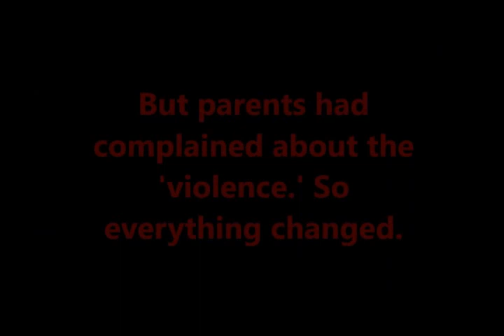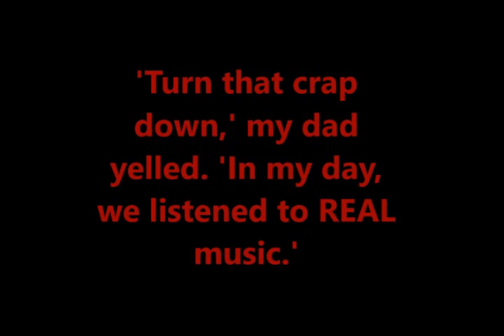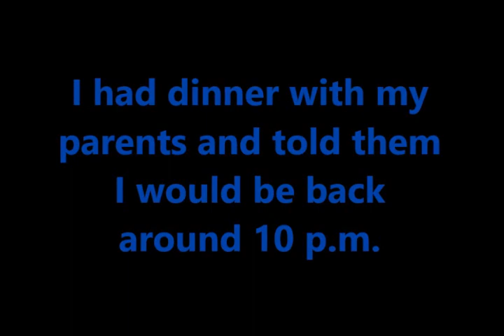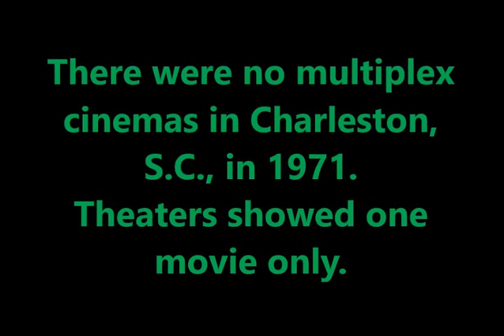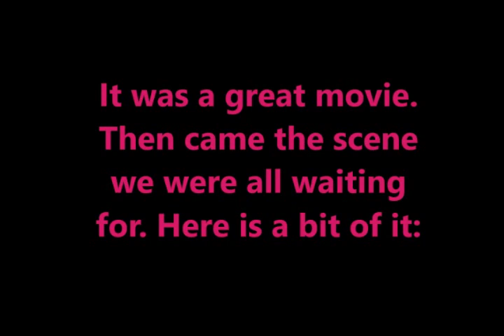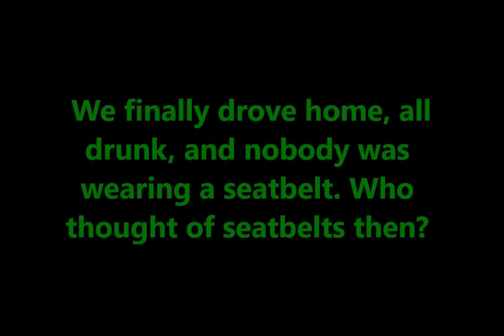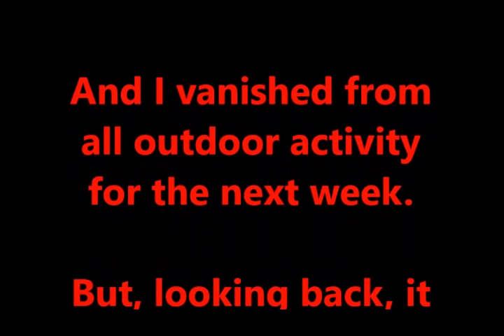A Day in the Life Special: May 1971 (My own vanishing point)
Video 4 of December's 31 Days of the Best and Worst of FredFlix.